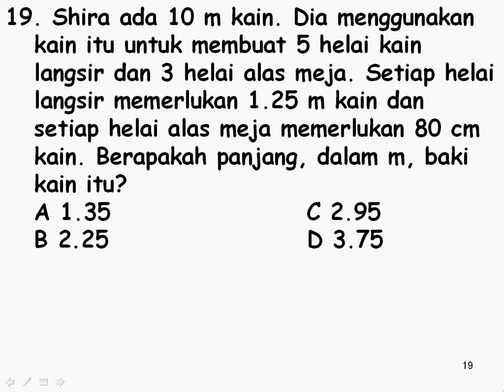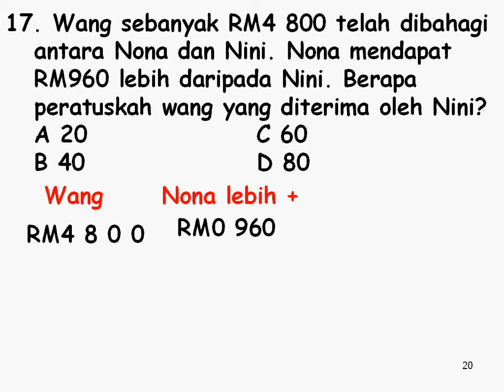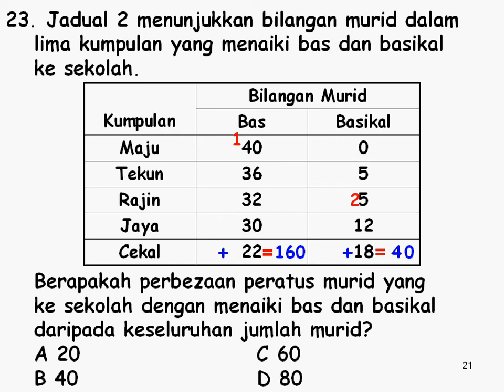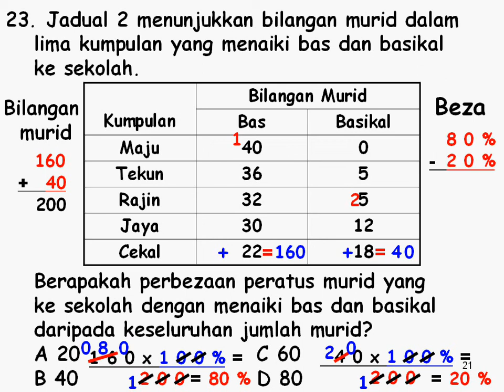MATEMATIK UPSR SIRI 8.mp4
Calon perlu pantas dan mahir sewaktu proses pengiraan. Mengira secara pintas amat menjimatkan masa. Tunggu keluaran terbaru dalam masa terdekat.